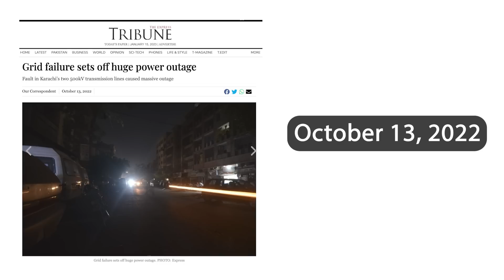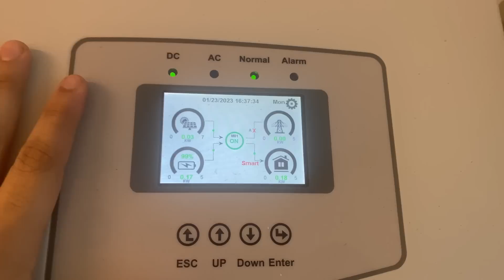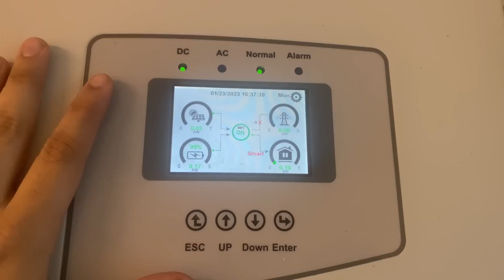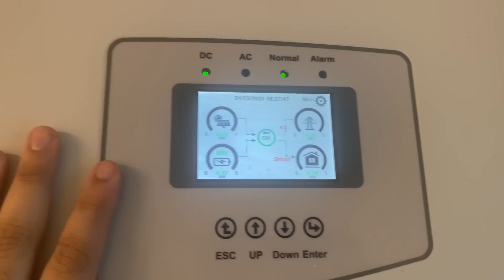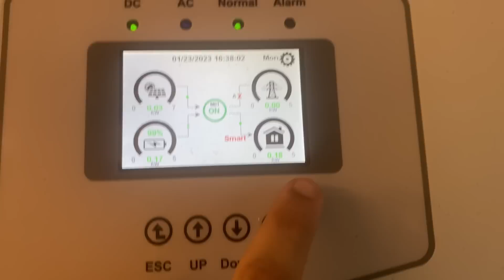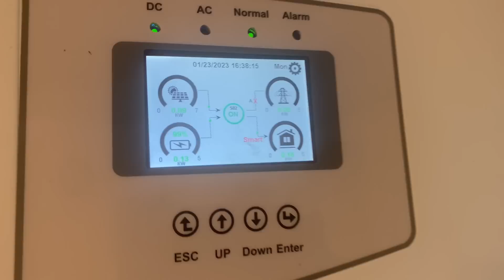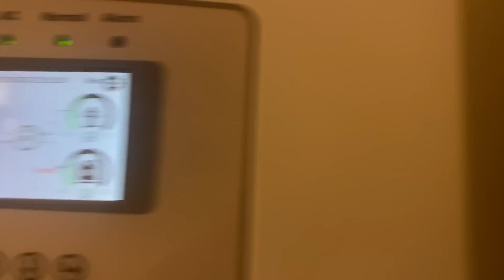Power Failure in Pakistan: Does Solar Help?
Pakistan has faced multiple national grid breakdowns in the past 2 years but no one is held accountable for it. This is no joke for a country with the 5th largest population in the world.

It seems our national institutions who we pay every month to prevent this have a non-serious attitude so what can we do in our individual capacities?  I also discuss whether solar can help during events like these and how my system held up to 12+ hours of power outage.